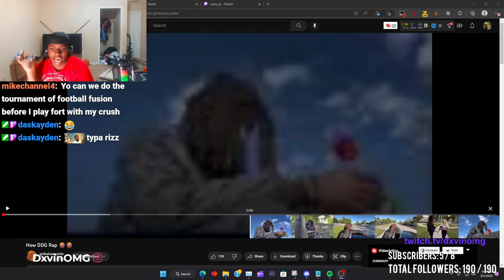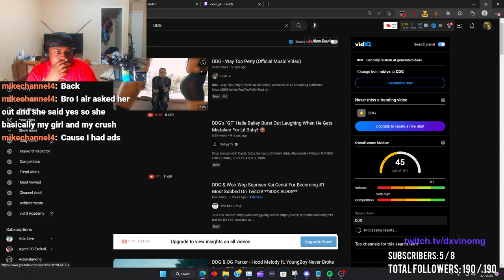Dxvin React To How DDG Rap 😂😂